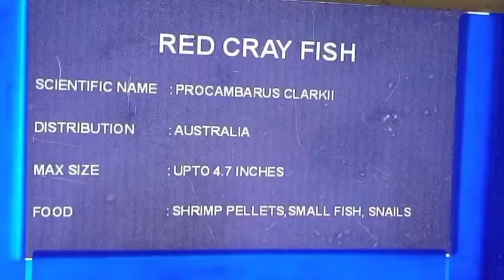பொன்னியின் சவால்||Ponni Review||09 September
பொன்னியின் சவால்...